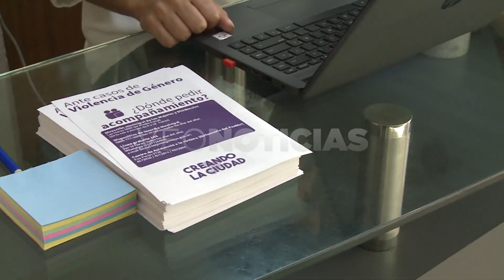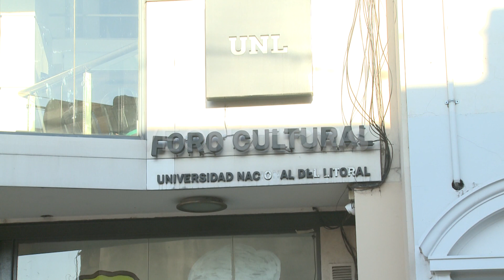VALERIA LÓPEZ DELZAR Y PAULA CONDRAC - CHARA SOBRE ESI